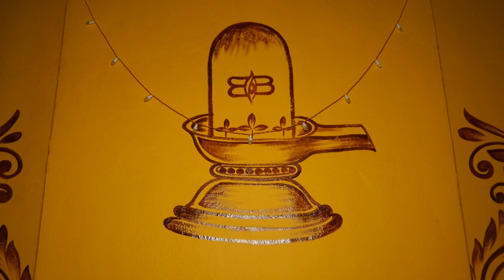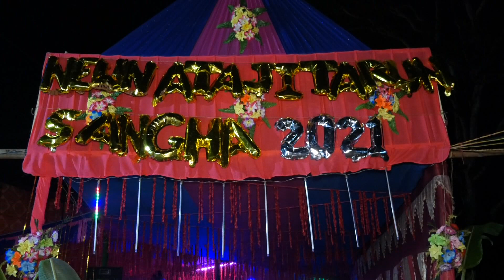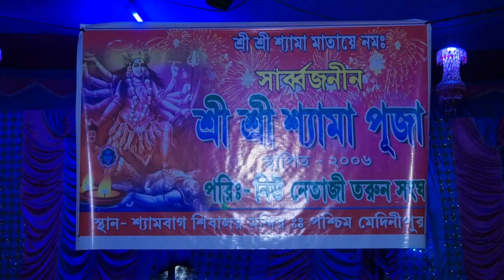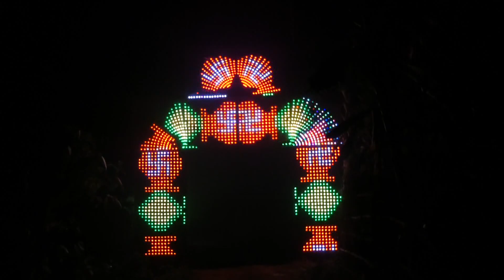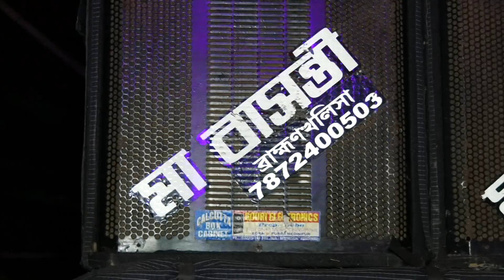সার্বজনীন শ্রী শ্রী শ্যামা পূজা || পরিচালনায় নিউ নেতাজি তরুণ সংঘ || Part-1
সার্বজনীন শ্রী শ্রী শ্যামা পূজা || পরিচালনায় নিউ নেতাজি তরুণ সংঘ || শ্যামবাগ শিবালয় মন্দির || পশ্চিম মেদিনীপুর